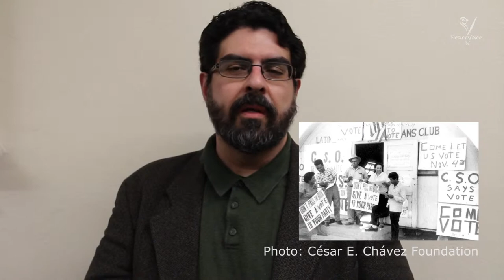History of Cesar Chavez: Building Alternatives as Nonviolent Action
The history of Cesar Chavez: Building alternatives as nonviolent action.

Jose-Antonio Orosco, Associate Professor in the Department of Philosophy at Oregon State University and author of the book, "Cesar Chavez and the Common Sense of Nonviolence," addresses Cesar Chavez's theoretical and practical approaches to nonviolent action. Chavez pursued traditional means of civil disobedience, such as marches and demonstrations, while also empowering farm workers to build alternatives and address structural issues that affected them all. Orosco discusses Chavez's approach to nonviolence in this PVTV video.

Editor: Paloma Ayala